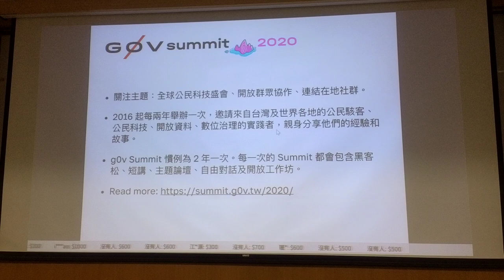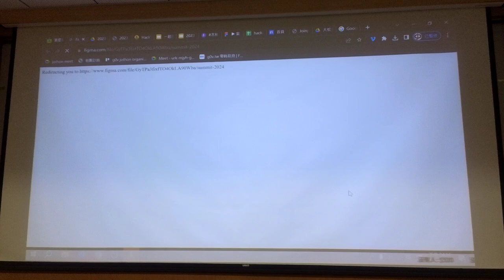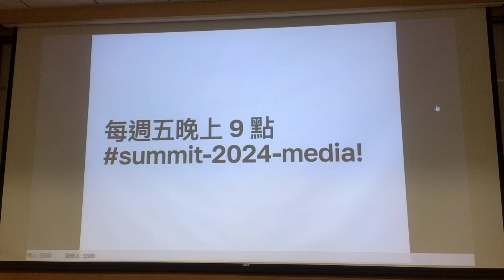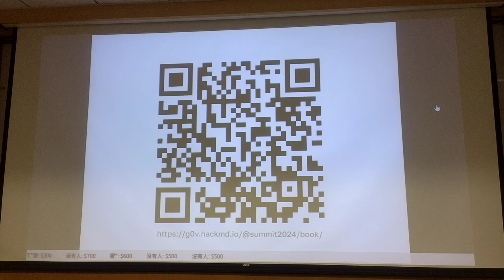g0v tw hackath57n — 成果發表 — g0v summit 宣傳組／RSChiang — 開源普渡黑客松